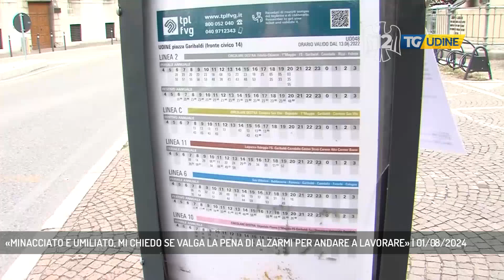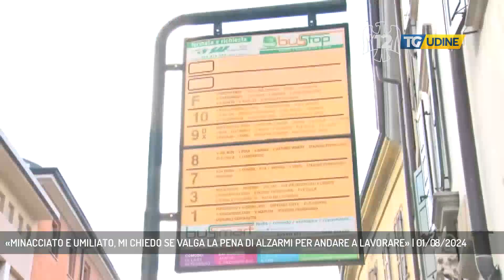«MINACCIATO E UMILIATO, MI CHIEDO SE VALGA LA PENA DI ALZARMI PER ANDARE A LAVORARE» | 01/08/2024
TG Udine 01/08/2024 - UDINE - Dopo la denuncia del sindacato Orsa sulle aggressioni fequenti subite dagli autisti di Arriva Udine e il tavolo aperto in settimana in Prefettura, ascoltiamo alcune storie anonime di ciò che accade a bordo dei pulman. La prima testimonianza riguarda un episodio accaduto poche settimane fa che ha segnato profondamente il protagonista. (Servizio di Giorgia Bortolossi)  - Segui TV 12 anche sul digitale terrestre! Visita il sito tv12.medianordest.it